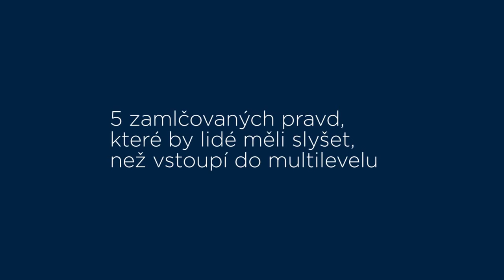5 zamlčovaných pravd o MLM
Začněte s námi podnikat:

Bez RIZIKA
Bez nátlaku
Bez vysokých investic
Bez šéfa
S flexibilní pracovní dobou
S možností získat služební vůz
(Mercedes, Audi nebo Volkswagen)

Partnerství - Naučíme Vás, jak se dostat na příjmy 50 000 Kč měsíčně a více.

Pro bližší informace o nás, o produktech, nebo o firmě LR nás kontaktujte. Rádi Vám zodpovíme Vaše otázky.